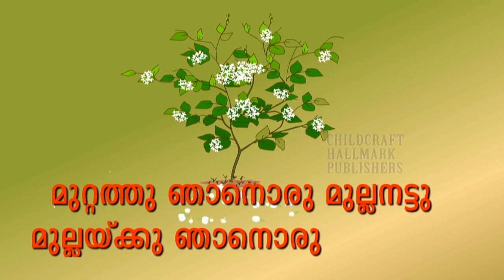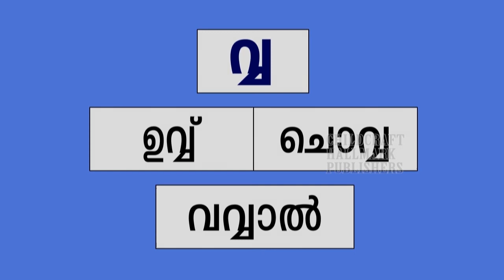MANJARI STD 1 PART 2 LESSON 28